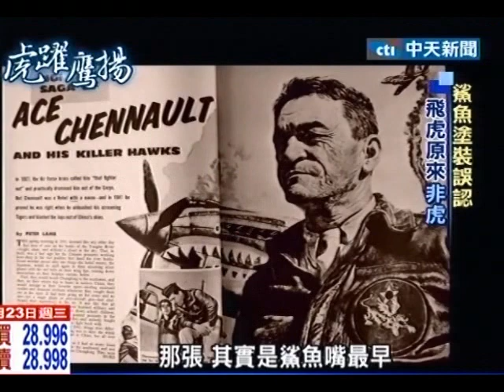中天新聞》飛虎隊圖騰是「鯊魚」 美麗錯誤的內幕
中天新聞》對日抗戰時期，大名鼎鼎的陳納德將軍率領美國飛行員穩固中國空戰防線，也因為當時他們的座駕「P40戰機」，機頭上有一張「血盆大口」和白森森的「牙齒塗裝」，遠看就像「虎頭」，而被中國百姓叫做「飛虎隊」，但其實這是個「美麗的誤會」，因為P40機頭上不是老虎而是「鯊魚」。